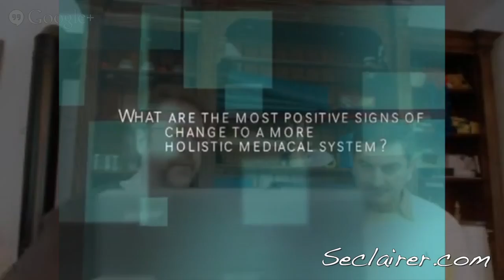Sven Hosford guest hosts "Adventures in Natural Pharmacy" from S'eclairer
Dr. Dan Wagner is the host of "Adventures in Natural Pharmacy" Friday from Noon - 1pm on WKHB, 620 AM radio. On Dec 13, Sven Hosford was the substitute host, and was joined by S'eclairer Medical Director Dr. Safdar Chaudhary in a discussion about Lifestyle Medicine and how it is practiced there. They also discussed the Lifestyle Medicine Conference set for May 2. Also joining the discussion was Jean Haller, owner of Journeys of Life in Shadyside and co=producer of the Keys To Living Expo on March 29-30 in Monroeville.

It is not intended as a substitute for medical or psychological advice, diagnosis, or treatment.  The content should not be used for self-diagnosis, or treatment of any health-related condition.  As always, seek the advice of your health care provider with any questions regarding a medical or mental health condition.  Opinions expressed are the personal opinions and do not represent S’eclairer Behavioral Therapy.